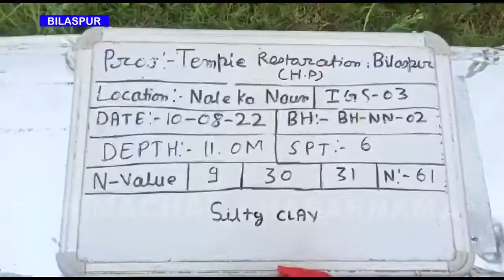बिलासपुर के प्राचीन मंदिरों को गोविंद सागर झील से निकालने की कवायद हुई शुरू